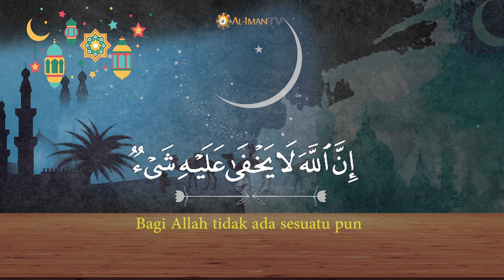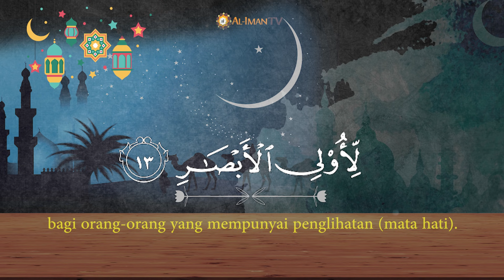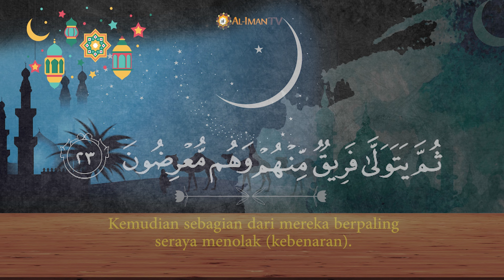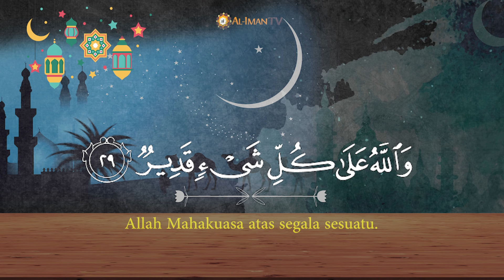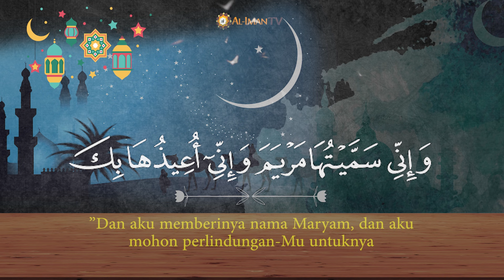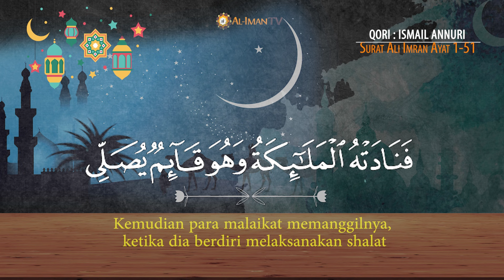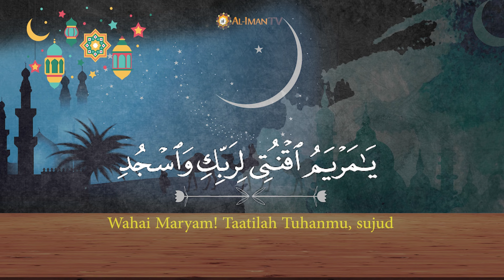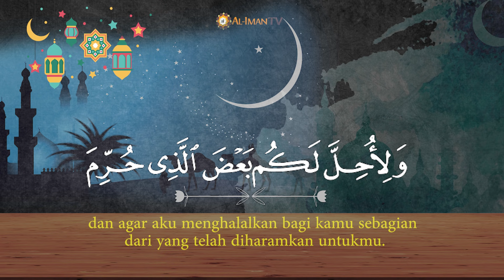Murottal Indah : Ismail Annuri - Surat Ali Imran Ayat 1-51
Surat Ali Imran Ayat 1 - 51 yang dilantunkan oleh Qori' : Ismail Annuri dengan indah.

Selamat Mendengarkan semoga bermanfaat.